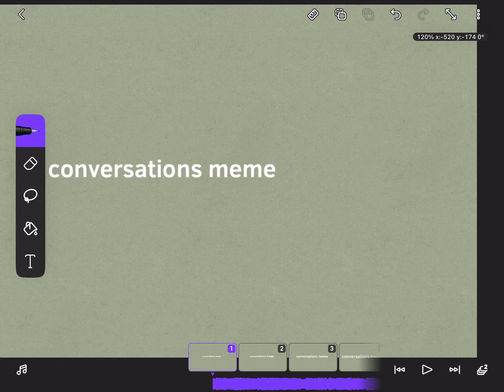I starting to hate this-